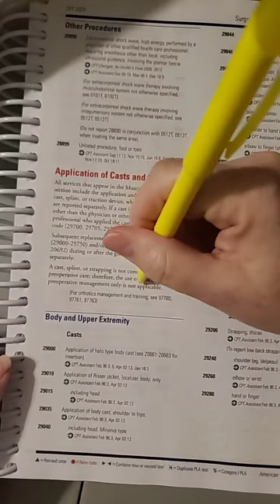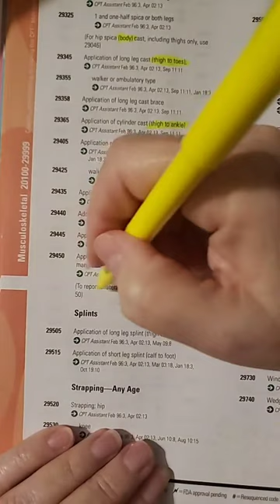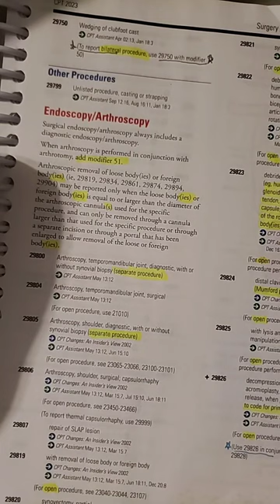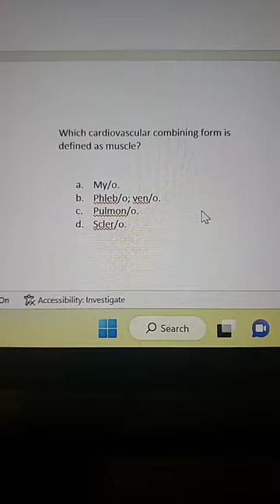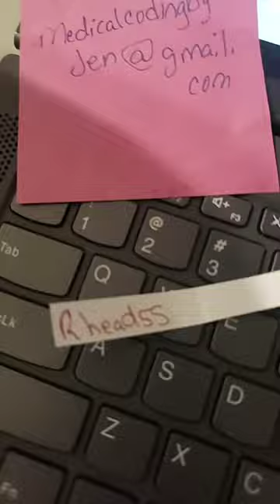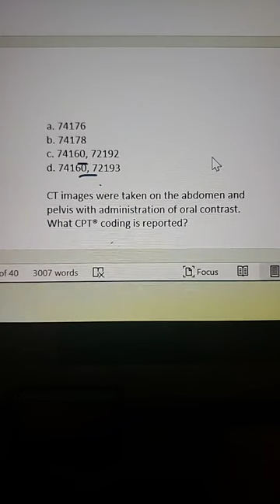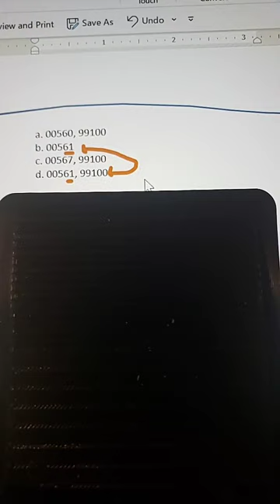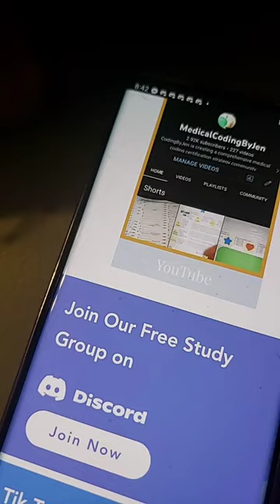REPEAT LIVE 11-21-22 Anatomy, Radiology, and Anesthesia medical coding certification exam practice